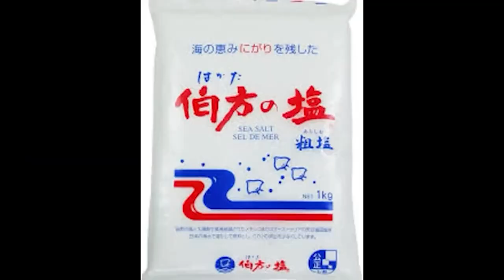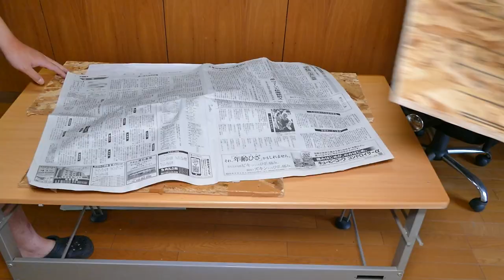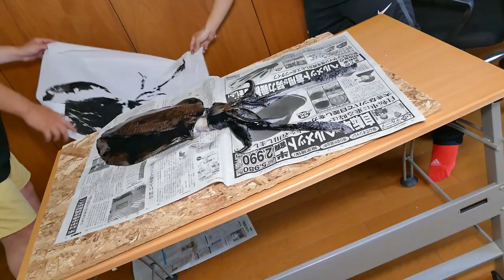釣った巨大イカで烏賊拓を作ってみた！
今回の動画は春に釣れた巨大イカの魚拓を自分達で作ってみました！知識ゼロ経験ゼロの状態で上手くできるのか？

【エギング】夏イカ攻略！帰ってきて勝手にサポッティング！デュエルサポーター